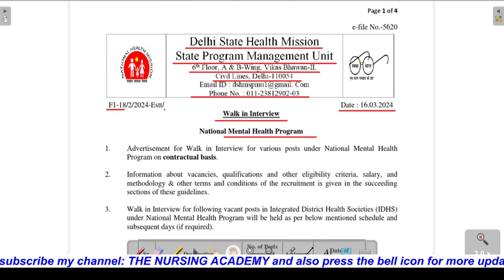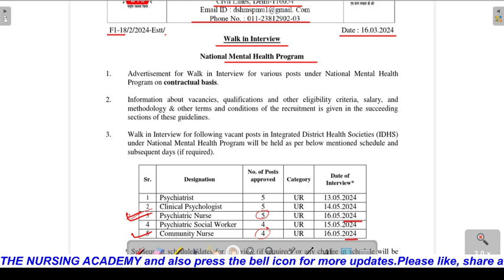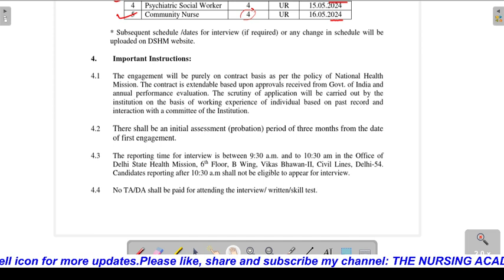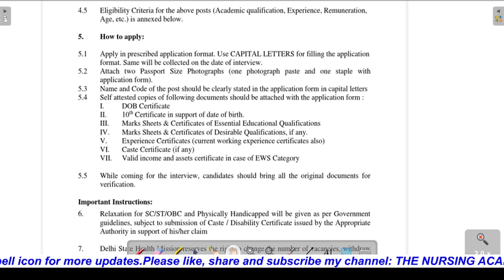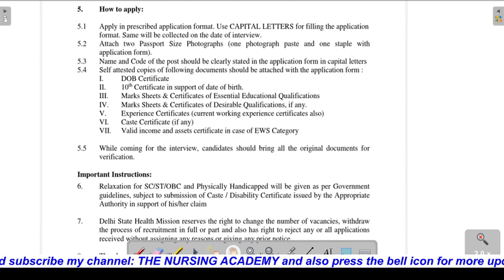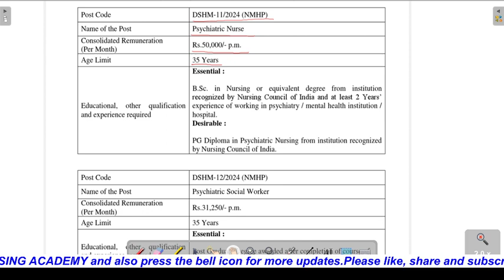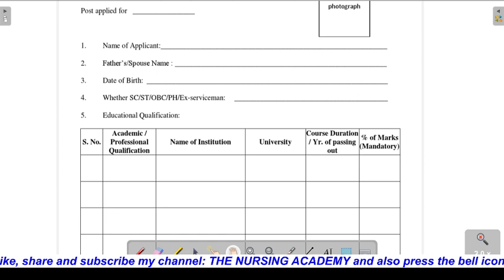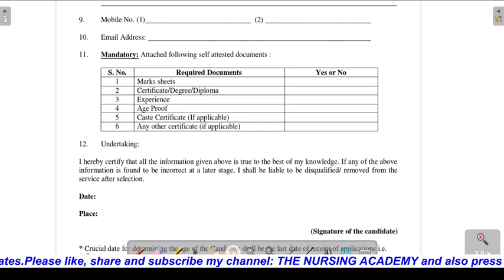New Psychiatric Nurse/ Community Nurse Vacancy under DSHM at Delhi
Brief about the video:
                                             This video is about the new vacancy of Psychiatric Nurse and Community Nurse at  Delhi under National Mental Health Program  through walk-in-interview basic only. All details have been explained in the video.